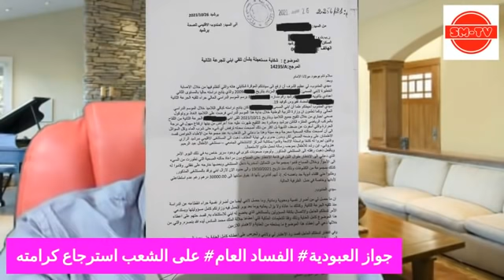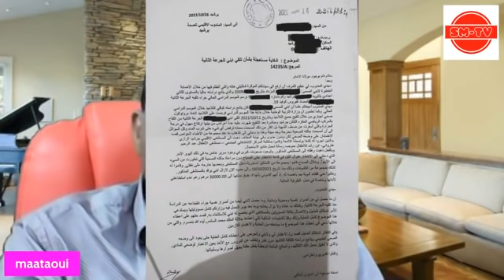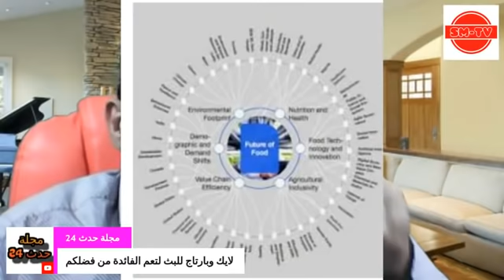جواز العبودية# الفساد العام# على الشعب استرجاع كرامته